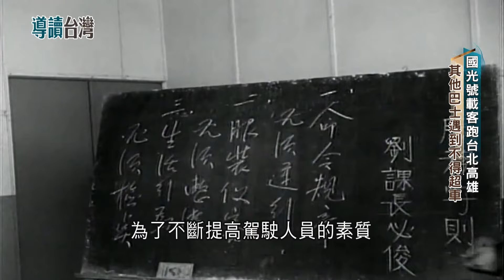天上華航地下國光! 國光小姐成女孩夢寐職位 過關斬將百人錄取50位 其他車不得超車國光號 開國光號須十年無肇事 暱稱灰狗巴士美麗誤會｜謝哲青 主持｜【導讀台灣】20240208｜三立新聞台